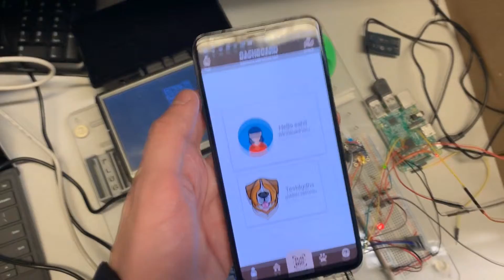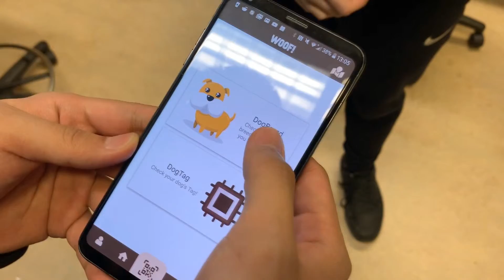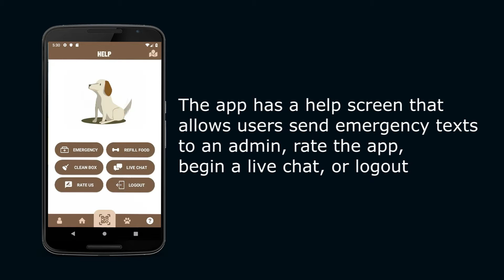DogBnB - UBC CPEN 391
A smart doghouse that can be controlled through an android app.

Team project built for the course CPEN 391